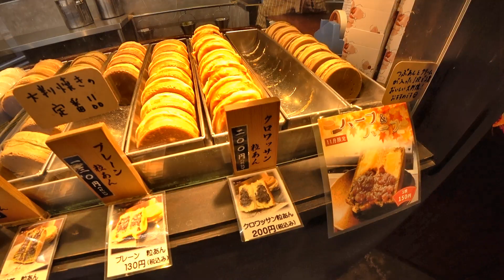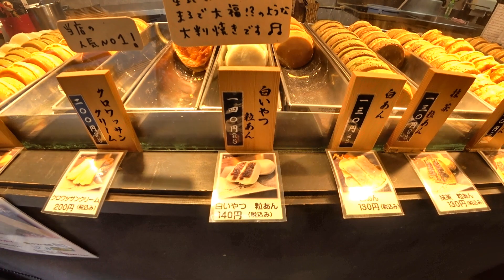尾道ツーリングのお土産は大判焼き【オズさんのおすすめベスト３】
尾道付近にツーリングに行きますと、必ず立ち寄る「尾道大判焼きさくら」さん

オズさんの動画を見られて、たくさんの方が、ツーリングがてらに訪問してくださっているみたいで嬉しいです

そんな訳で今回は、オズさんが好きな大判焼きベスト３を発表いたします

★ヘルちゃねんる【メイン】
　こちらがヘルちゃんねるのメインです

★リアルタイム発信しています【SNS】